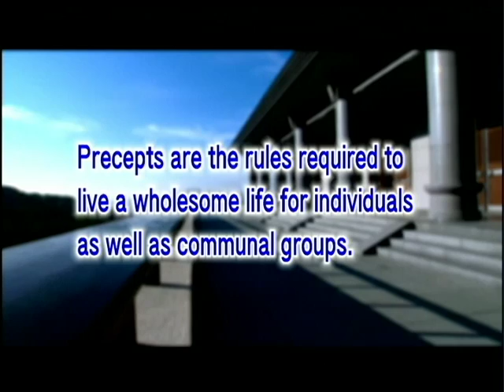The Six Harmonies--harmony in observing common precepts (GDD-858)DVD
Precepts are the rules required to live a wholesome life for individuals as well as communal groups.